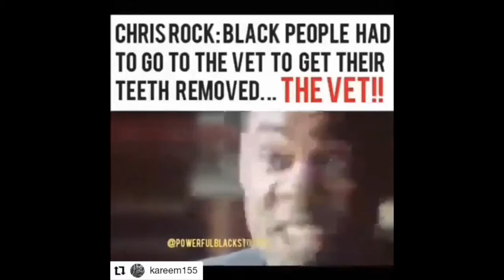THE people ARE INDIGENOUS